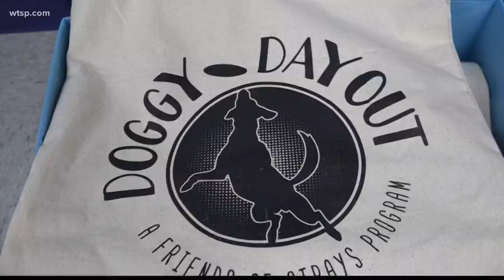St. Petersburg program lets people take shelter dogs on field trips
People in and around St. Petersburg can basically adopt a dog for one day starting May 31.